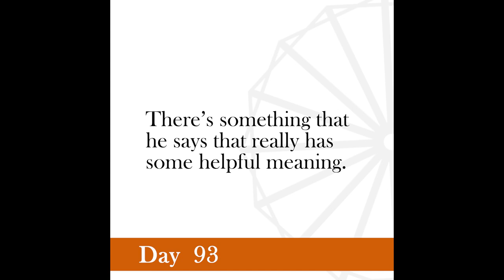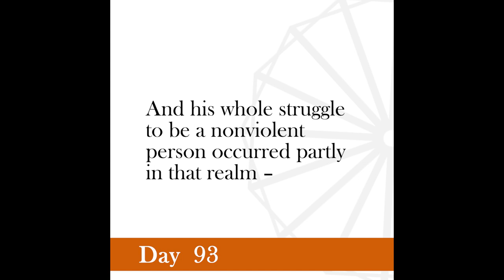Nonviolence Daily | Day 93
The reader can have no idea of the restraint I have to exercise from week to week in the choice of topics and my vocabulary. It is a training for me.
-Gandhi, Young India, July 2, 1925.